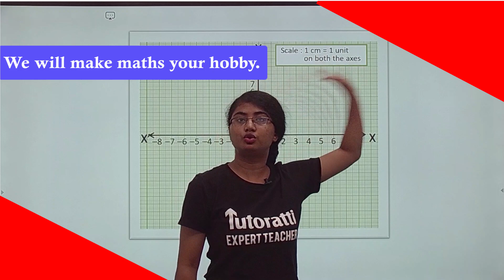Learn By Expert Teacher | 9th & 10th Std | CBSE SSC ICSE | Tutoratti